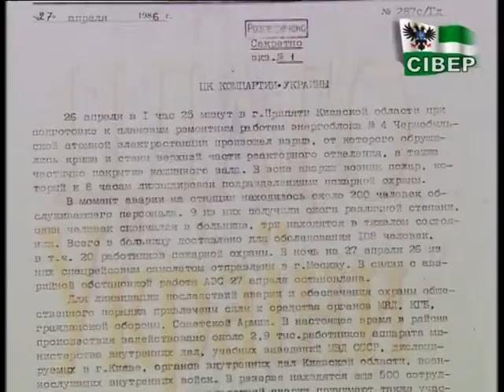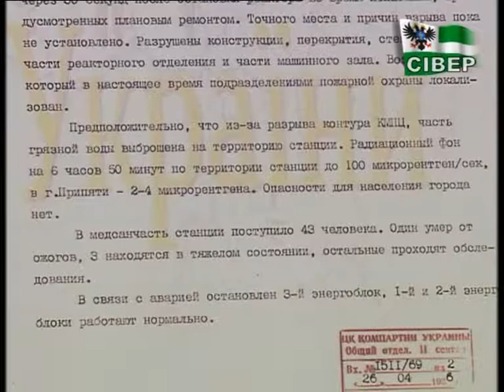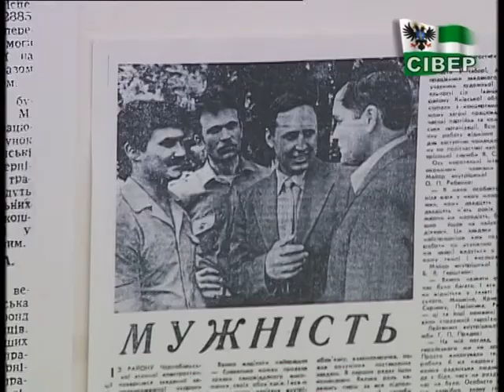Розсекречені документи про Чорнобильську катастрофу